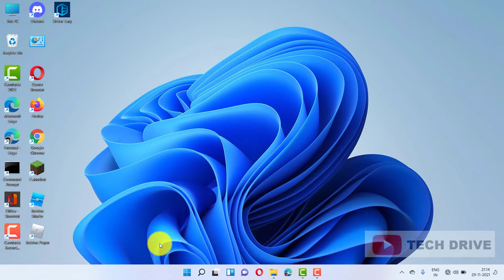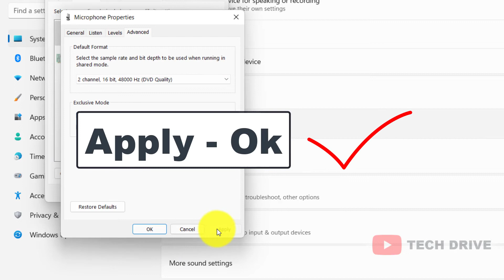How To Fix Microphone Not Working Properly on Xbox App | Improve Audio Quality on Xbox Application